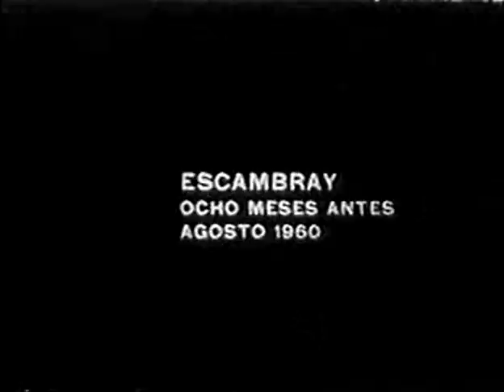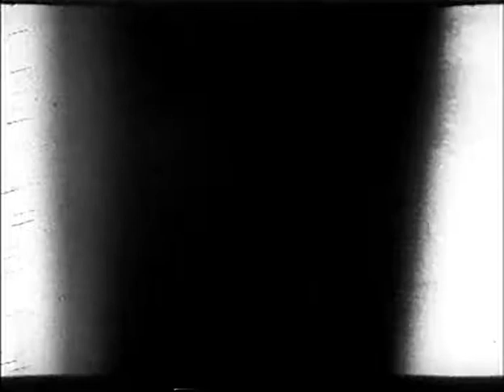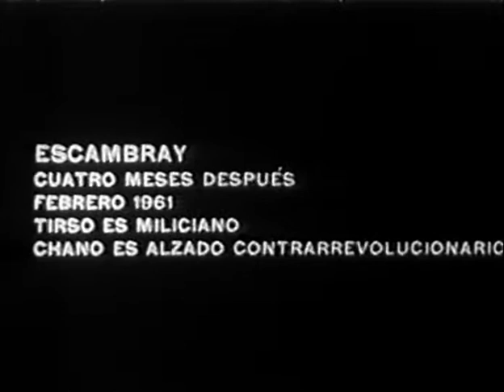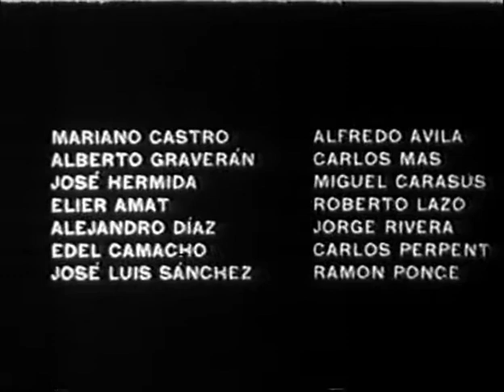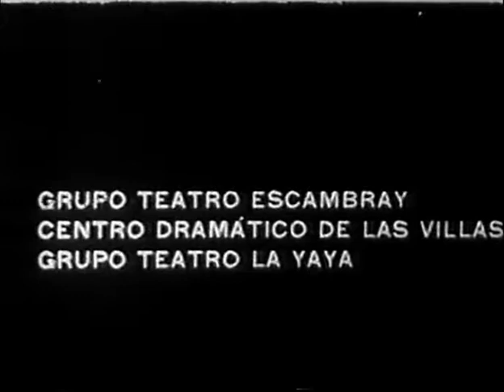Rio negro (Manuel Pérez, 1977)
Las viejas rencillas personales de dos campesinos pasan al plano ideológico al enfrentarse ahora uno como militante revolucionario y el otro como alzado contrarrevolucionario durante los días de la invasión mercenaria a Playa Girón.